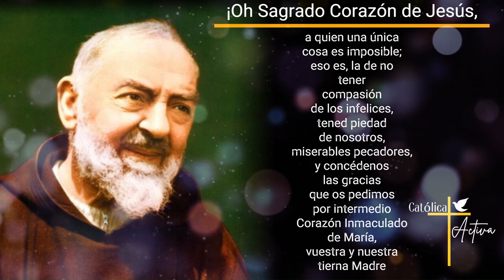Oración diaria de las madres por los hijos - Lágrimas de santa Mónica.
Lágrimas de Santa Mónica - Oración de una madre por la conversión de su hijo.

Santa Mónica, patrona de las madres cristianas, protege a mis seres queridos y nunca dejes de interceder por ellos ante el Señor. Ruega para que triunfe en nuestro hogar la paz, el perdón y la comprensión mutua y sobre todo que vuelvan la mirada a Dios y se entreguen por completo a su infinita misericordia divina.

Santa Mónica ora pro nobis 🙏🕯️🌹